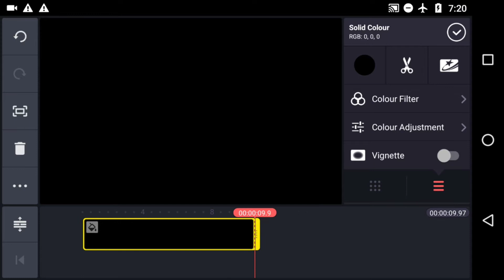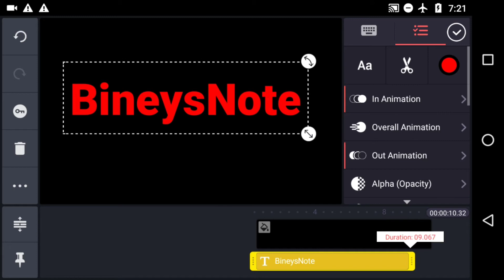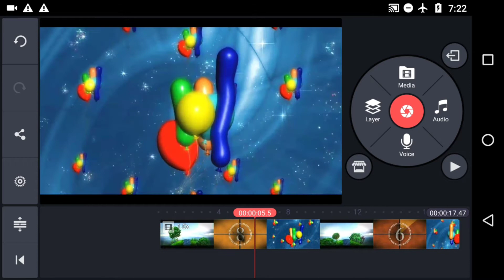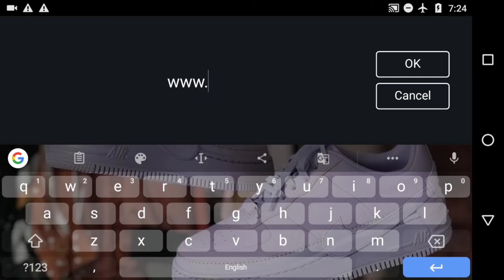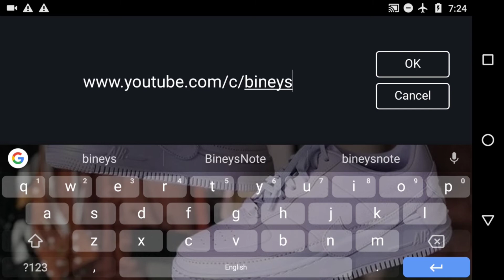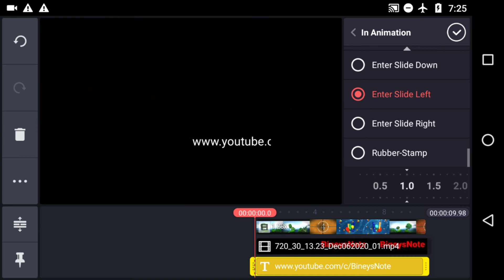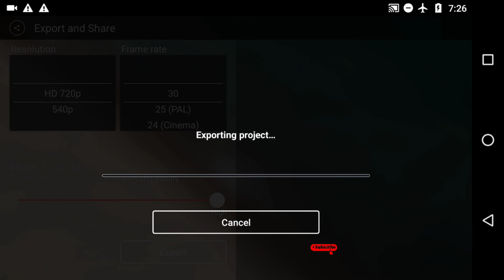How to make Intro video with your phone in KineMaster tutorial || Cinematic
Full tutorials video,  how to make cinematic Name intro video  using your  phone in KineMaster ..